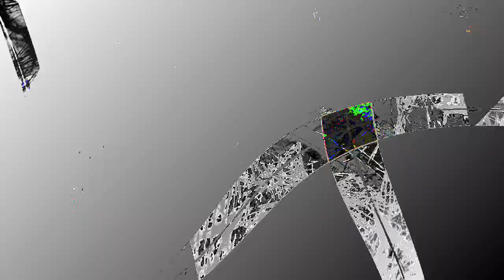[EPILEPSY WARNING] Movie 24 01 03 12h12m38s